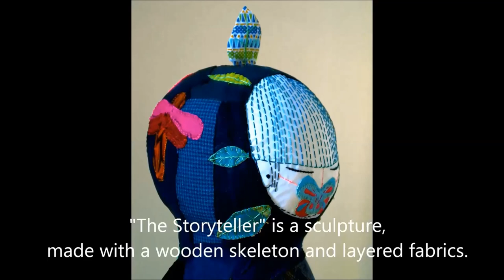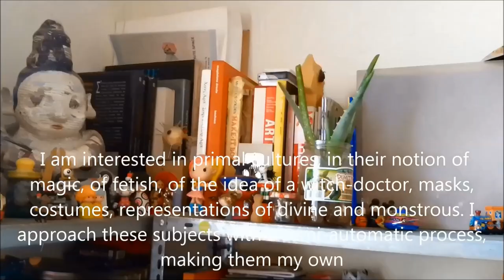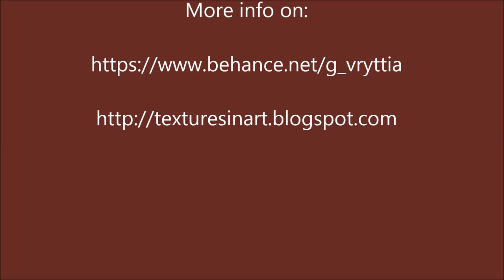Artists in their studios, Gregoria Vryttia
Grigoria Vryttia is an Athens-based art practitioner. Her original field of studies is sculpture and her current work involves drawing and illustration, costume adaptation and design, soft sculpture and performing as a living toy.
ART PRACTICE
I was trained as a traditional sculptοr but I have a great love for soft materials and weaving practices that I try to utilize in my work. Lately I have also focused on drawing and making small books, along with a few experiments on canvas.
DESIGN AND ILLUSTRATION
Along with my practice as an artist I occasionally design objects, like clothes, bags and jewelry, as well as illustrations.